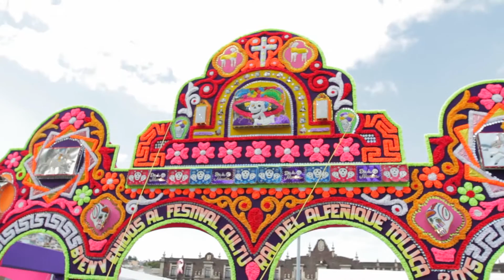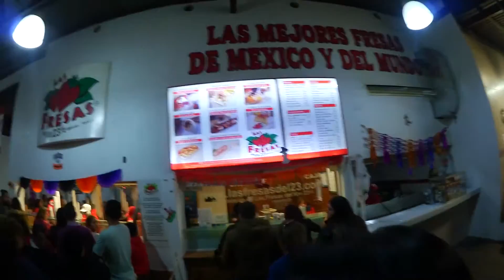DE PASEO POR LA FERIA DEL ALFEÑIQUE!!! (01/11/15 - 2,027)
Nos fuimos a Toluca para ver el panteón, la feria y comer fresas en la carretera